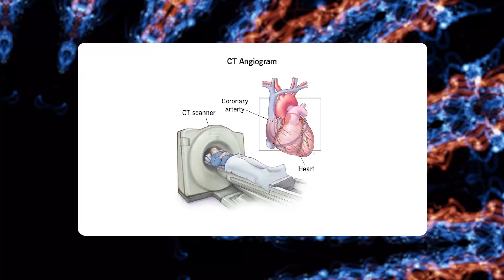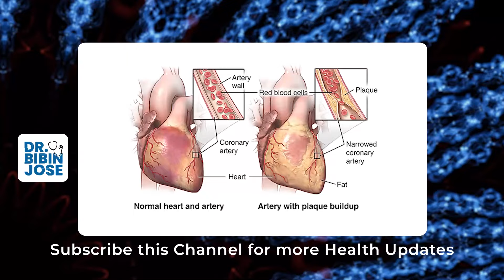അറ്റാക്ക് വരുന്നതിനു മുൻപ് ശരീരം കാണിക്കുന്ന 5 അപായ സൂചനകൾ ഇതാണ് | HEART ATTACK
Dr Bibin jose MBBS,MD,(Pulmonology) FCCP(USA)
Dip.Diabetes (Boston) PGDC Cardiology (UK)
M.Phil(De-Addiction, Family & Child Psy,) Ph.D
Scholar(Neuro-Psy-Diabetes)

PULMO CENTRE

Kottayam, Idukki and Wayanad Dts

heart attack malayalam#heart attack malayalam health tips#how to prevent heart attack malayalam#how to know heart attack malayalam#silent heart attack malayalam

blood flow and heart attack in physics class 11 malayalam,
how to give cpr in heart attack in malayalam,